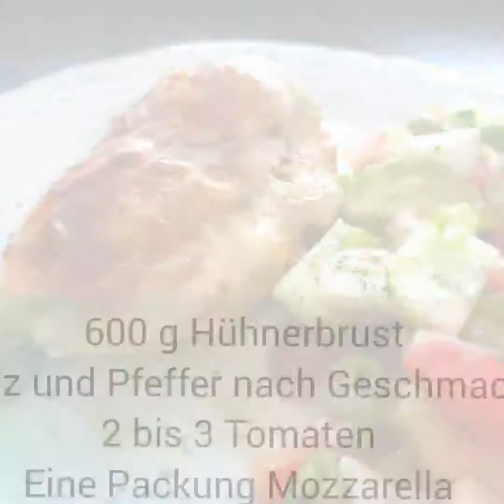Hähnchenbrust mit Tomaten Mozzarella Füllung, total schnell und einfach! Куриная грудка с начинкой!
Hallo, Herzlich willkommen bei Cooking F•R•I•E•N•D•S.

In diesem Video zeigen wir, wie man Hähnchenbrust mit Tomaten Mozzarella Füllung zubereitet und was man dafür benötigt. Sehr gesund, schnell, leicht und einfach in der Zubereitung. Schmeckt hervorragend und als Beilage ein frischer Salat, fantastisch.

Probiert es aus! Viel Spaß dabei und Guten Appetit!
Rezept:
600 g Hähnchenbrust
Salz und Pfeffer nach Geschmack
2-3 Tomaten
1 Packung Mozzarella
Здравствуйте, добро пожаловать в Cooking F•R•I•E•N•D•S.

В этом видео мы покажем, как приготовить Куриную грудку с начинкой с помидорами  и моццареллой и что вам для этого нужно. Блюдо очень полезное и лёгкое в приготовление. Вкус отличный на гарнир можно подать свежий салат, просто фантастика.

Пробуйте , Получайте удовольствие и наслаждайтесь едой!
Рецепт:
600 г куриной грудки
Соль и перец по вкусу
2-3 помидора
1 упаковка моццареллы
Chicken breast with tomato mozzarella filling

Recipe:
600 g chicken breast
Salt and pepper to taste
2-3 tomatoes
1 pack mozzarella